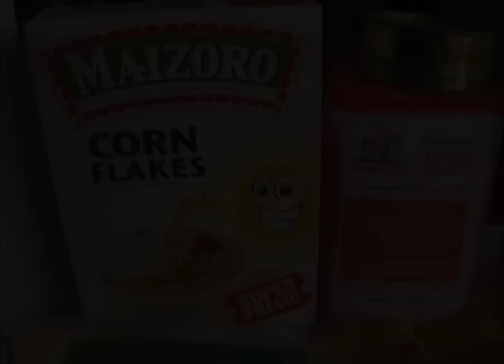Apoyan para adquisición de uniformes escolares en Ecatepec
Cerca de 3 mil 350 alumnos que conforman las escoltas de 476 primarias públicas de Ecatepec, recibieron un apoyo económico para la adquisición de sus uniformes, como parte de los estímulos para la educación que ofrece el gobierno municipal en reconocimiento a su excelencia académica, informó el alcalde Eruviel Ávila, quien estuvo acompañado de David Korenfeld, secretario de Agua del Estado de México. Ecatepec tv